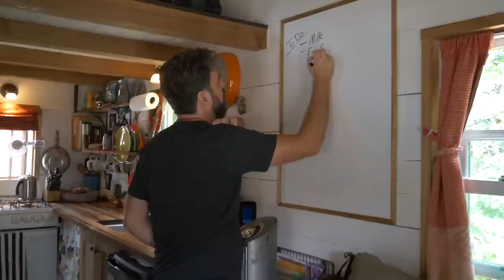They traveled the country in this little cabin on wheels?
For several years now, Alexis and Christian of Tiny House Expedition have traveled thousands of miles in their Tiny House to document the minimalist movement. They have the title of the World's Most Traveled Tiny House. Check out a tour of the inside of their adorable tiny home on wheels, which they share part-time with Alexis's young son.

CAMERAS USED IN THIS VIDEO*:
Panasonic GH4
Sony AR7

Song Names:
"Acoustic/Folk Instrumental - Mumford & Sons Inspired"
"Acoustic, Alternative, Folk, Rock Instrumental - Mumford & Sons Inspired"
"Acoustic Instrumental - Mumford & Sons Inspired"

Additional footage/photos provided by Tiny House Expedition